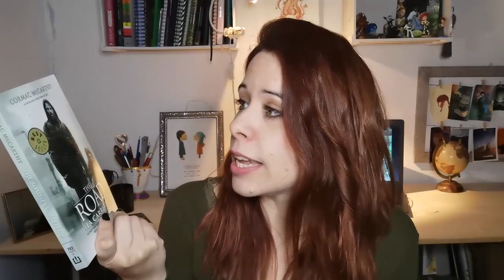Libros de temática post-apocalíptica